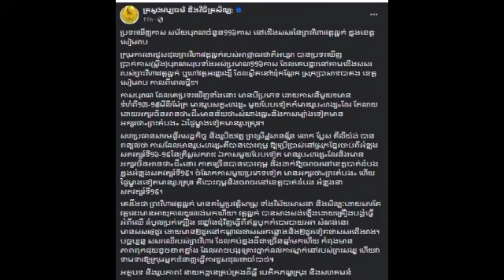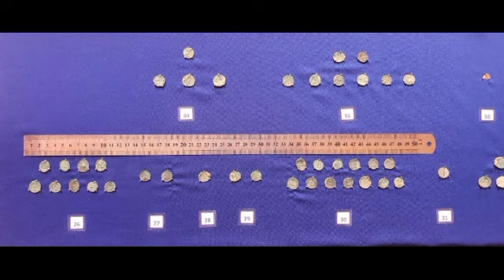កាសបុរាណសតវត្សរ៍ទី ១៩ ជាង ១០០ កាស ត្រូវបានប្រទះឃើញនៅជើងសសរវត្តមួយ ក្នុងខេត្តសៀមរាប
More than 100 19th century ancient headphones found at the foot of a pagoda in Siem Reap

@Sombon kh @

@Sombon kh @